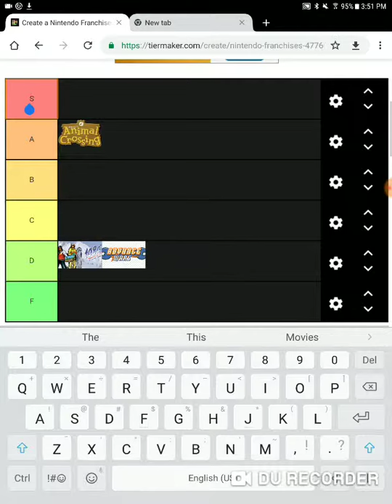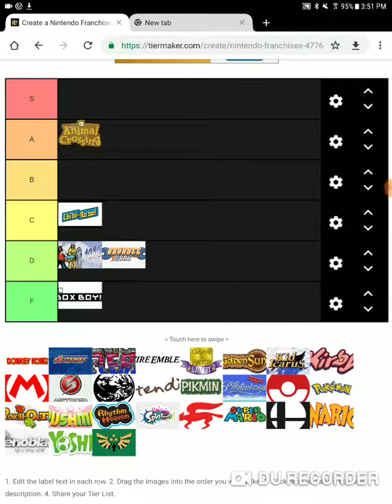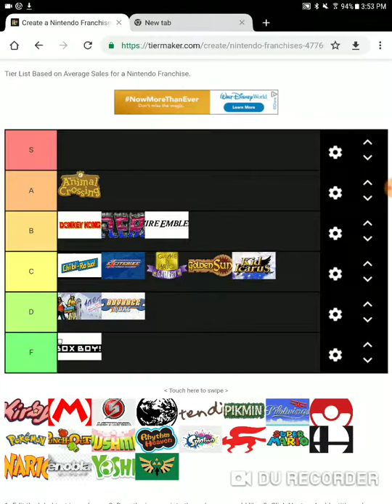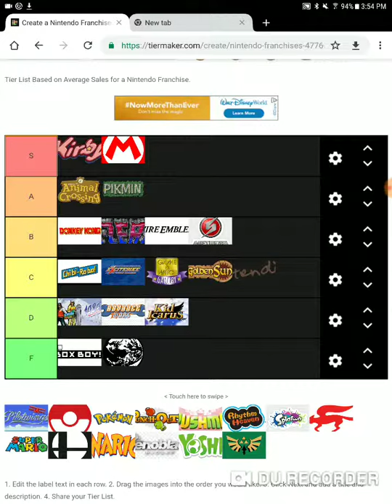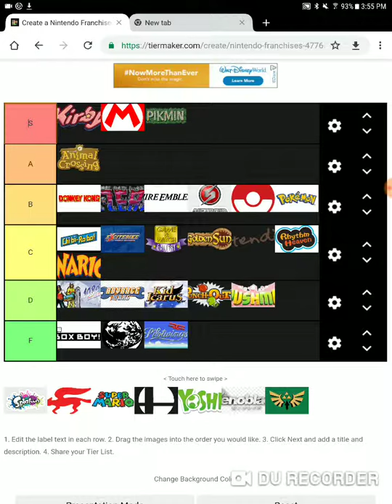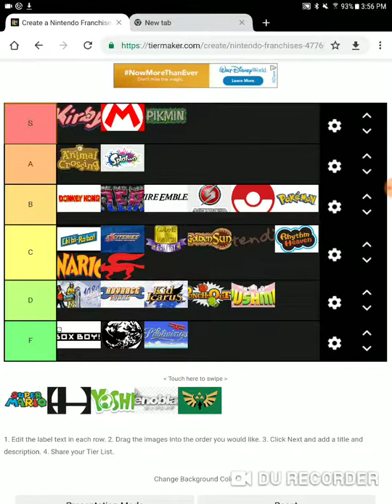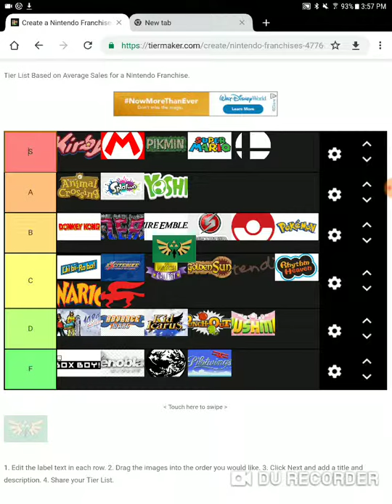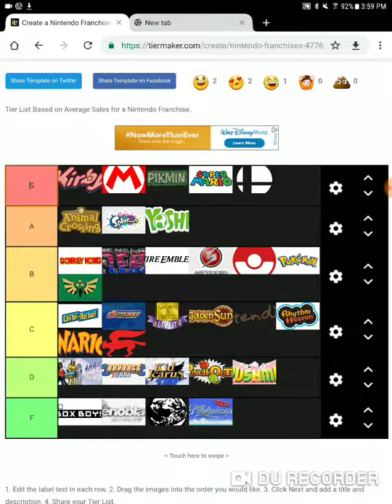Nintendo franchises tier list